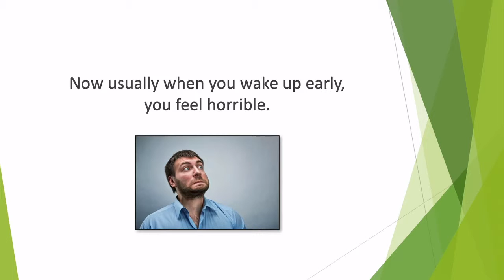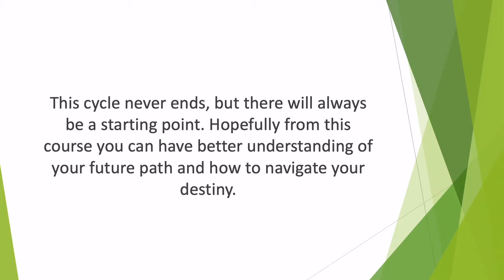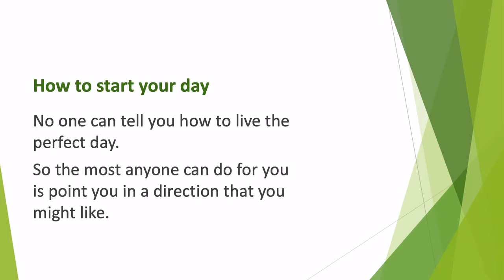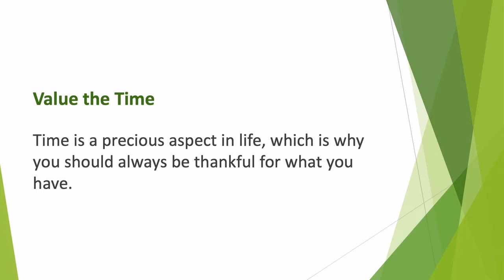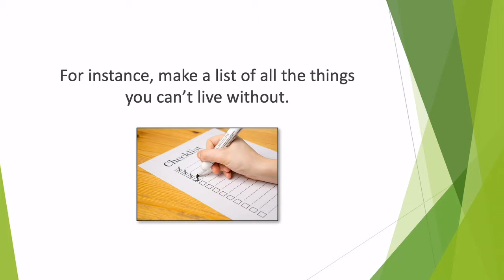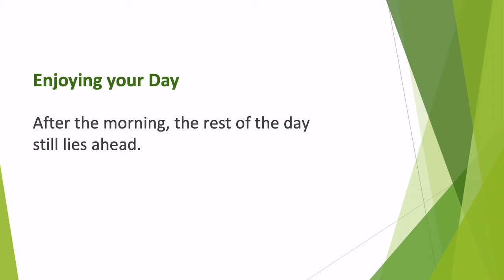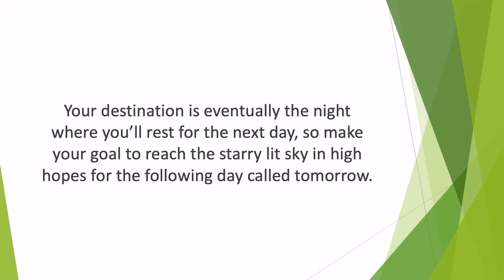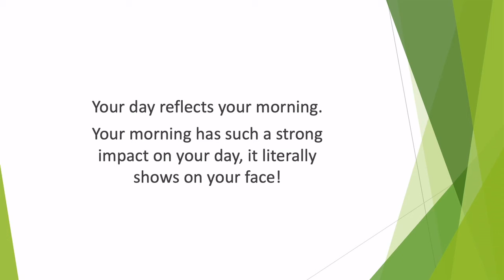Nicole Berryhill Ph.D. + The Renewed Mind Healing Institute How to Wake Up and Have a Great Day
PLEASE GIVE US A THUMBS-UP IF THIS VIDEO WAS HELPFUL :)